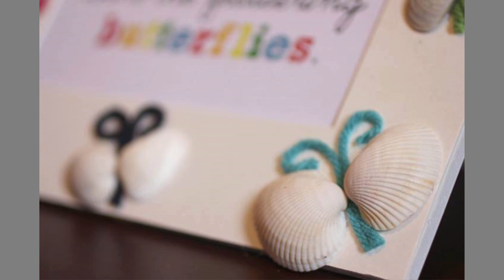DIY Seashell Decoration Ideas, █▬█ █ ▀█▀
Seashell Home Decorations  Diy Seashell Crafts  Ideas For Displaying Seashells  Seashell Decor For Bathroom  Decorating With Seashells And Sand  Seashell Crafts For Adults  Seashell Crafts Pinterest  DIY Seashell Decoration Ideas  Diy Seashell Wall Decor